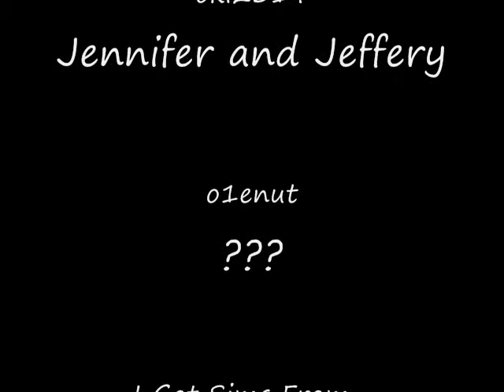TDT Sneakpeak 2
Now i have 10,  :/  im gonna need the rest by this weekend guys
I Created Christy and Jessie For this Season and Sammy Stevie And AJ from past seasons other creators at credits